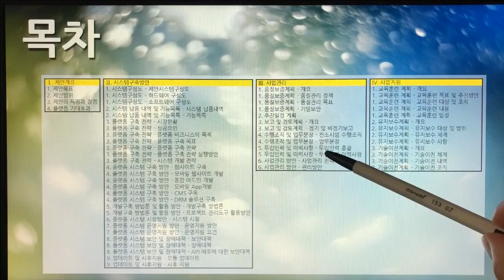[촬영] 2부. 플랫폼 제안서(Platform Proposal) - 메인 & 목차(Main & Table of Contents)